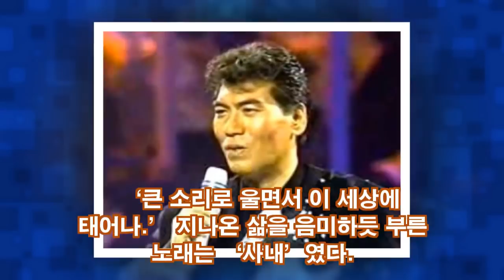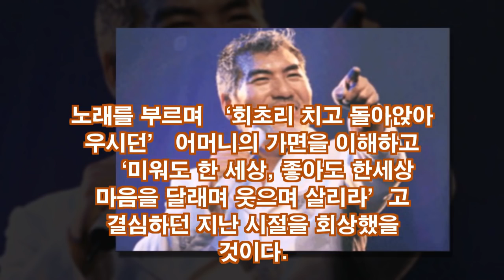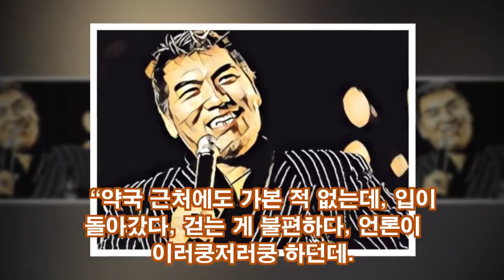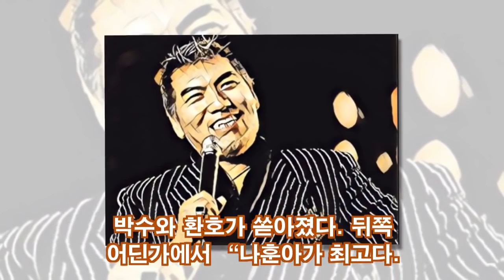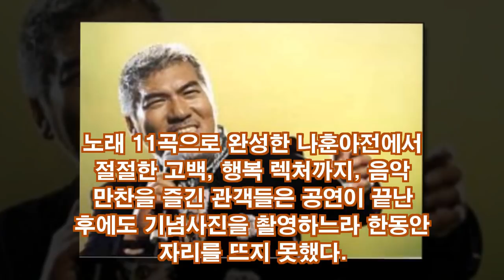나훈아...2시간에 걸친 콘서트가 끝났다...11곡으로...피곤한 기색이라곤 없었다